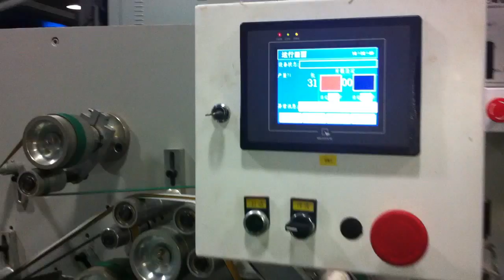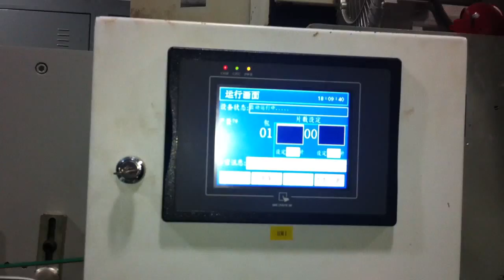Straight Sanitary Napkins Counting Machine,Skype: linda86zhong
Skype: linda86zhong